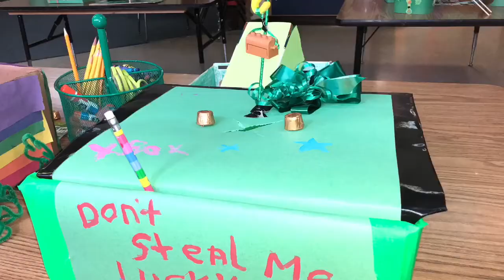Leprechaun Traps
Lolo Kindergarten 2018 March